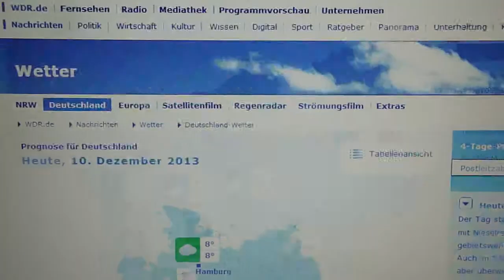10.12.2013 WATER ISSUES weathershare wetter Voerde germany at the fake fog edge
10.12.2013 WATER ISSUES, morning, weathershare, Voerde, germany, fake fog,